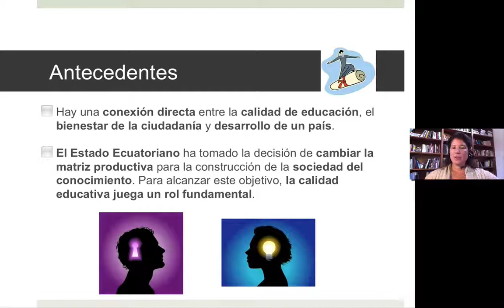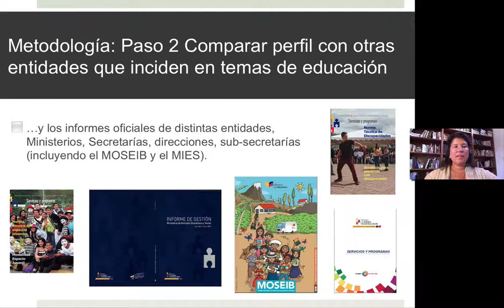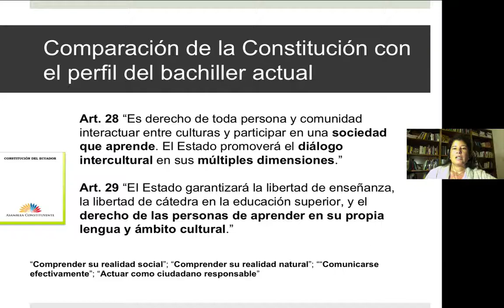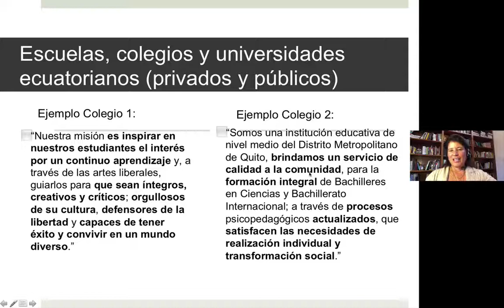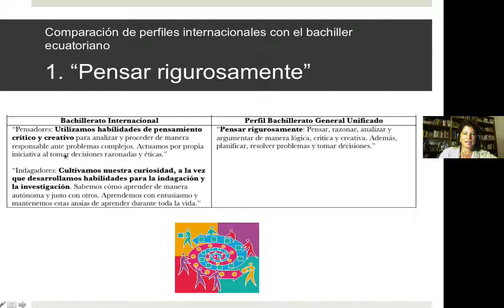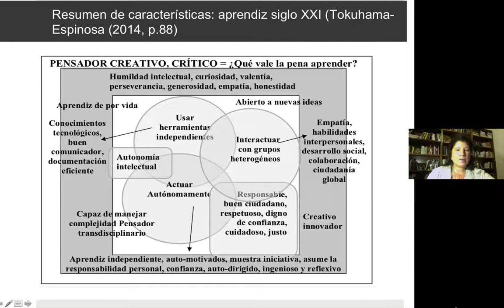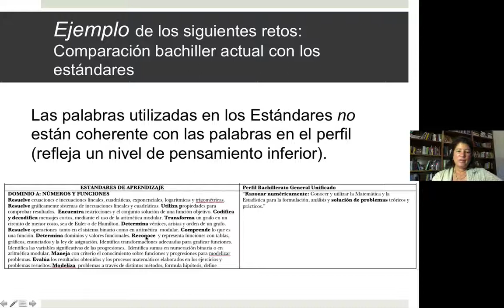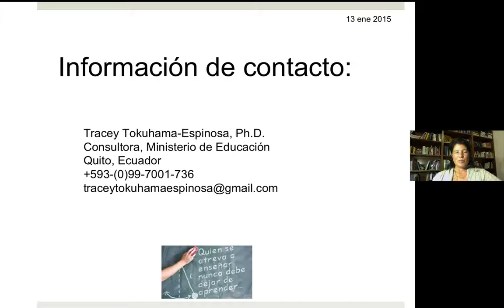El perfil del Bachillerato Ecuatoriano en comparación con el Bachillerato Internacional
El perfil del Bachillerato Ecuatoriano en comparación con el Bachillerato Internacional, por Tracey Tokuhama-Espinosa, Ph.D., docente en Harvard University, Extension School